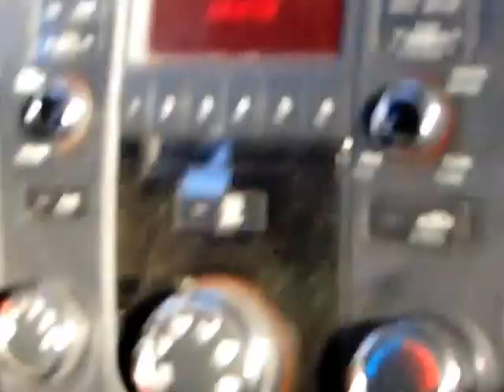Funny video Mare Island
Strangers and friends